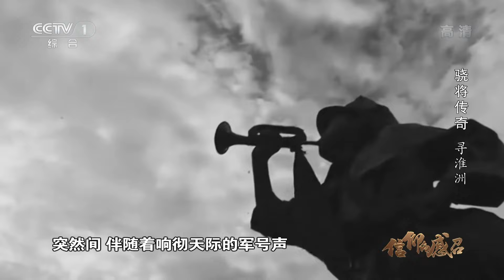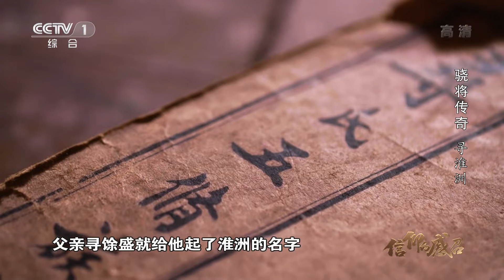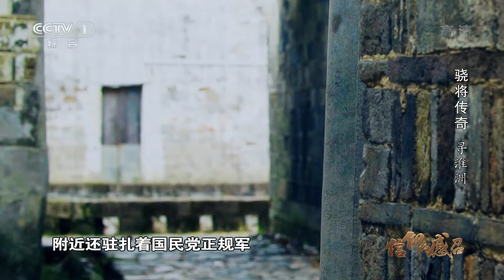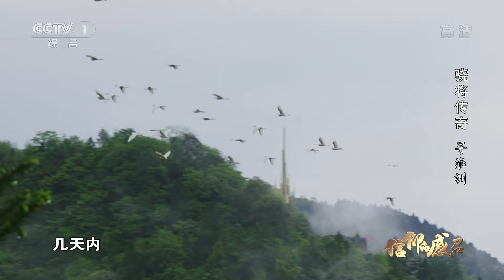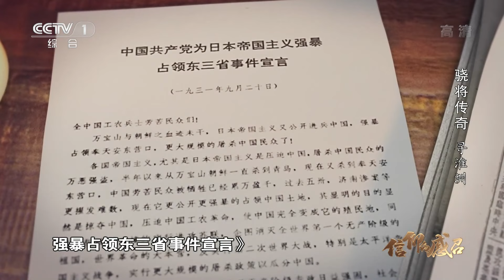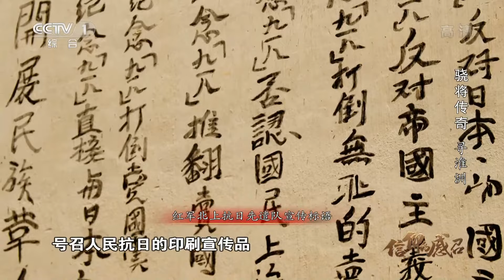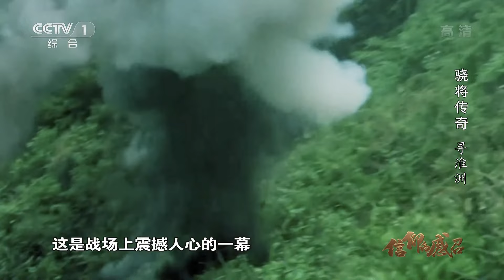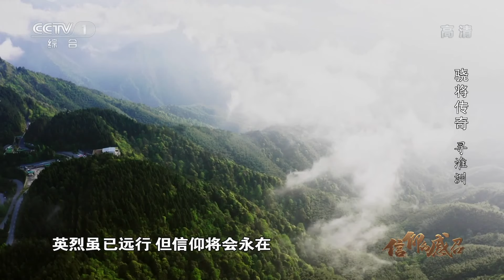《信仰的感召》第三集 毛主席口中的小英雄 红军史上最年轻的军团长 看寻淮洲传奇的兵旅人生【CCTV纪录】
本期内容：寻淮洲，1912年生，湖南浏阳人。1927年4月，蒋介石公开叛变革命，湖南的国民党反动派在长沙大肆捕杀共产党员和革命群众，寻淮洲也是被抓捕的对象。为了躲避抓捕，不满15岁的寻淮洲离开家乡，参加浏阳工农义勇军，后随部队到井冈山，参加开辟井冈山革命根据地斗争。

■□节目简介■□
以“致敬英雄”为核心主题，颂扬缔造中华人民共和国做出卓越贡献的伟大人物。